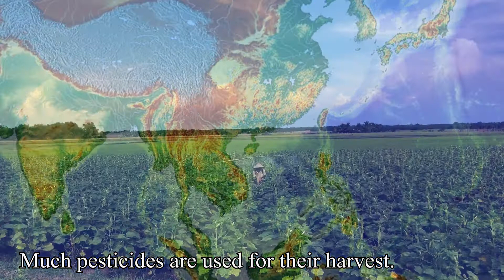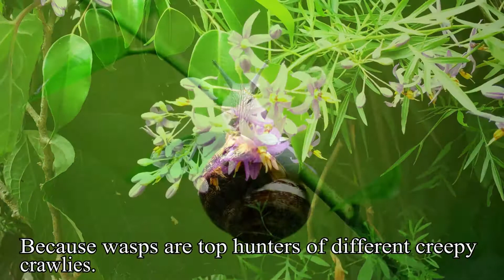Farmer's Friend Who does not Know the Farmer| An Amazing New Finding in Agriculture Field|Wasps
Hello everyone !
This video is about an insect who helps to farmers. but most of farmers do not know it.

This video includes a new finding as a result of the agriculture field. like bees, there is an insect who helps farmers. if we can save this insect, farmers can get much harvest and cost free pest controller.

This 'new findings' YouTube channel contains of new findings. results of researches submitted by scientists and researchers are included. when you read this, you will think what type of findings we upload. for this question i can give a following breakup.  i categorized all new findings as follows.

  1. Scientific findings
  2. Mental findings
  3. Astronomical findings
  4. Environmental findings
  5. Technological findings such as computers and new technology
  6. Social and cultural findings
  7. New inventions
ALL THESE FINDINGS CAN BE PRESENTED AS  VERY SIMPLE IN ORDER TO UNDERSTAND TO EVERYONE.

As well as, these videos will make you wonderful.
if you are with me, definitely, you will be a better knowledgeable person. you will be rich of knowledge.
Don't ignore this valuable chance and watch these videos to become an intellectual.

Thanking you.